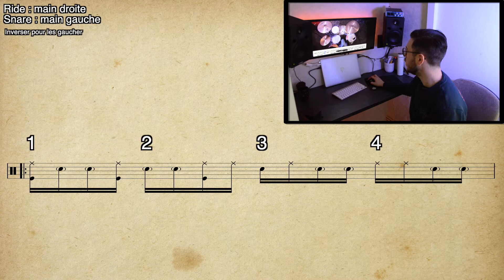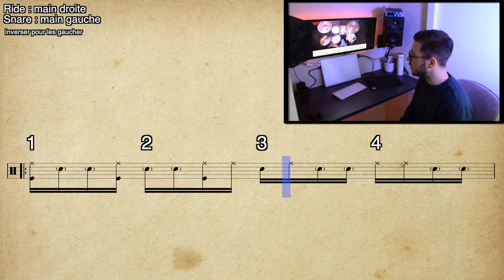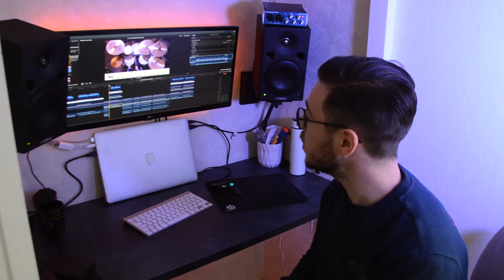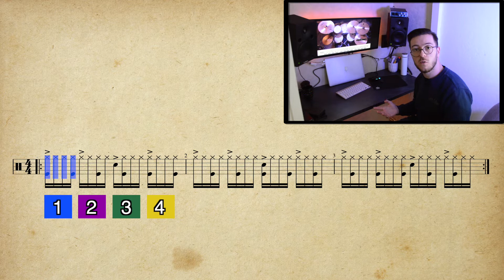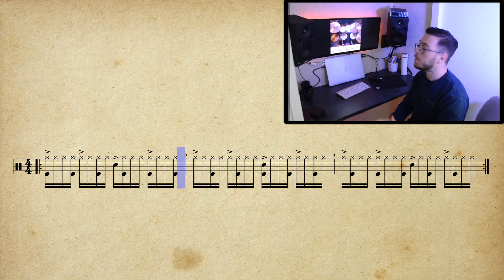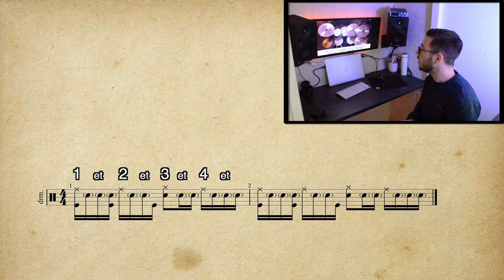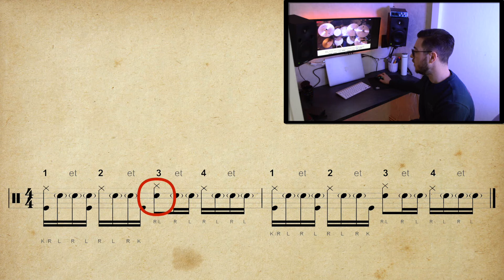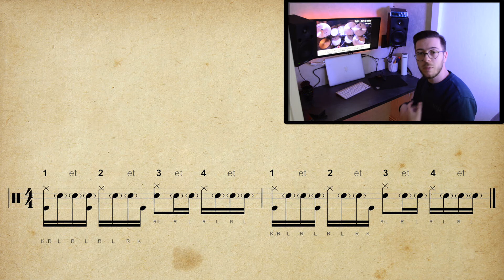J'analyse 3 rythmiques de Mario Duplantier (GOJIRA)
intro 00:00
1er rythmique : 01:26
2eme rythmique : 06:19
3eme rythmique : 11:37
Conclusion : 14:44

le podcast dont je parle en fin de vidéo sur Mario duplantier